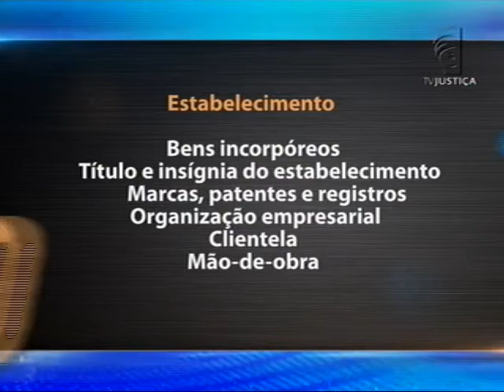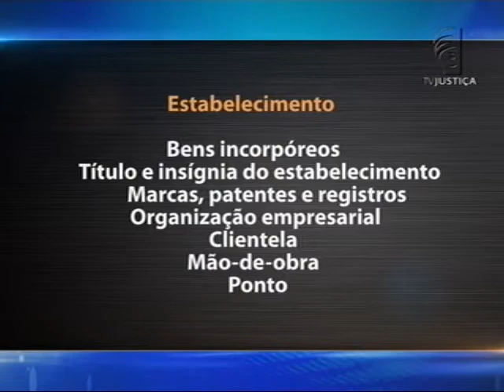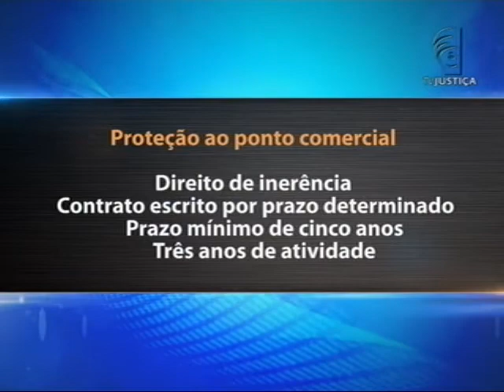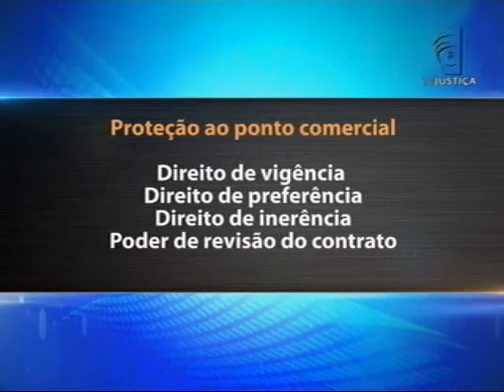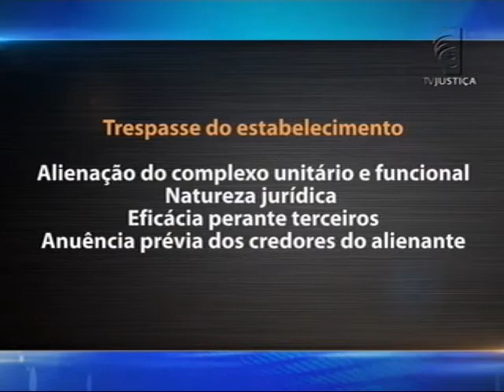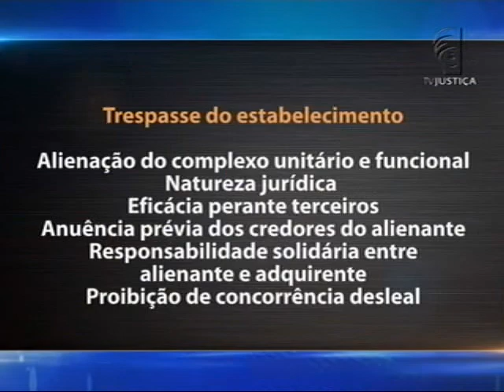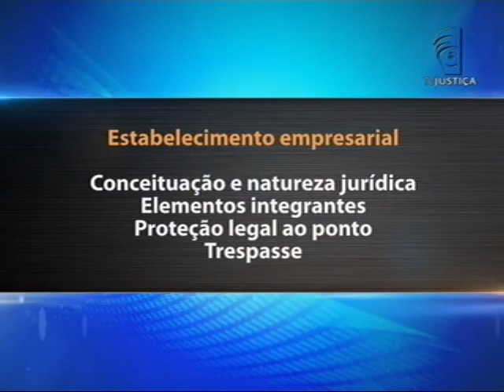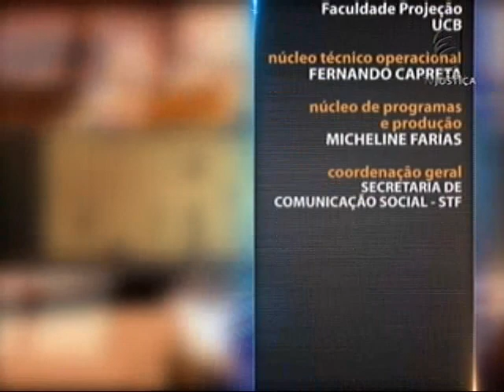Direito empresarial - aula 3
O tema do programa Saber Direito Aula desta semana é "Direito Empresarial - Teoria Geral". Quem ministra o curso é o professor e advogado Miguel Roberto da Silva, especialista em direito empresarial. Na primeira aula, o professor discute sobre "Atividade Econômica e Empresarialidade". Acompanhe, no segundo encontro, uma discussão sobre "Empresário Individual e EIRELI". Na terceira aula, o professor debate sobre o estabelecimento empresarial. Durante a quarta  aula, o professor trata das características e da classificação das sociedades. Já na quinta e última aula você vai aprender sobre a desconsideração da personalidade jurídica.